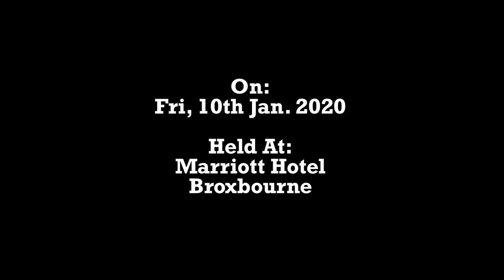FAUSTINA'S FABULOUS 40TH DINNER @ MARRIOTT HOTEL